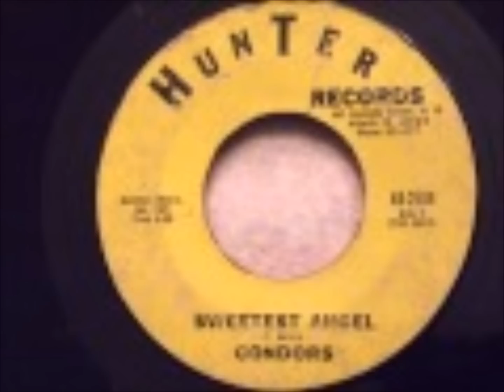CONDORS - SWEETEST ANGEL - HUNTER 2504 - 1960